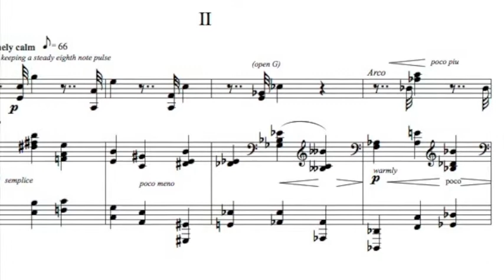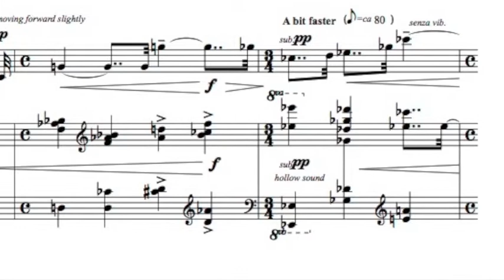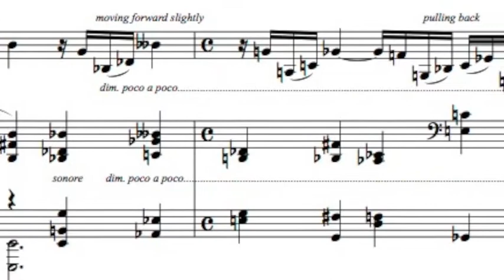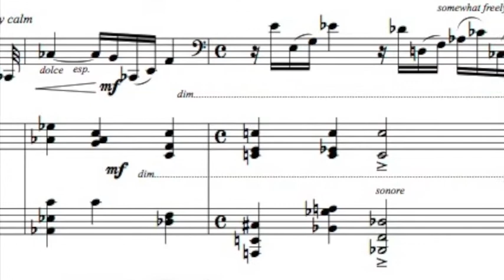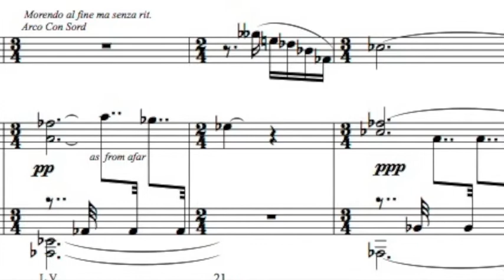Lasser Cello Sonata "The Wisteria Bridge" Mvt 2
Philip Lasser's Cello Sonata "The Wisteria Bridge" Movement 2.
Zuill Bailey, cello and JY Song, piano.
Max Wilcox, recording engineer
Recorded at the American Academy of Arts and Letters.